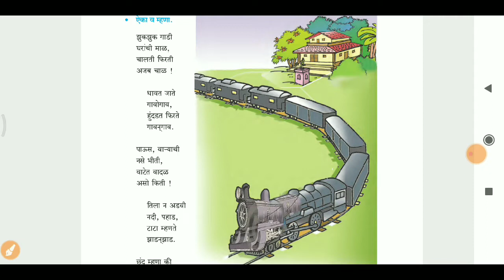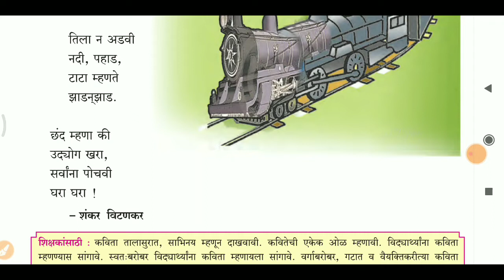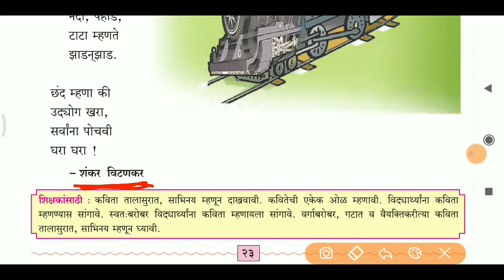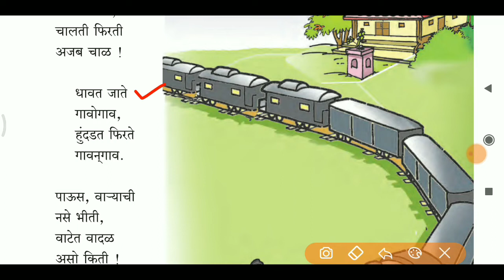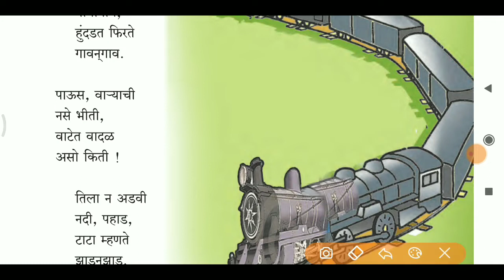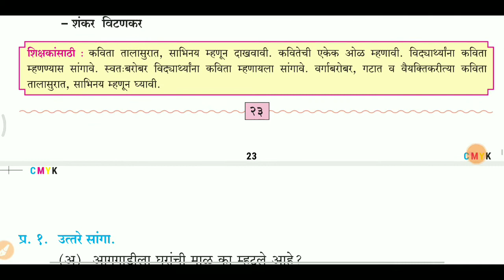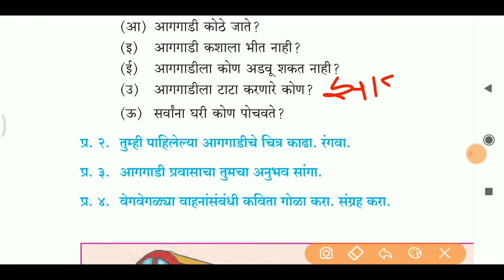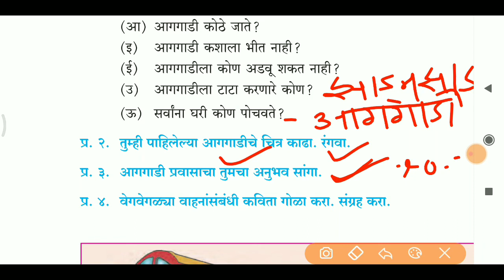आगगाडी / kavita Aaggadi /Class4th Marathi English Medium CBSE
या व्हिडिओमध्ये तुम्हाला आगगाडीची कविता व स्पष्टीकरण सांगितले आहे प्रश्न उत्तरांसह